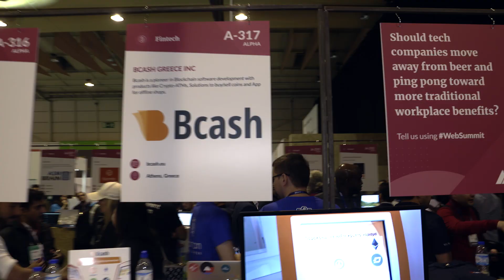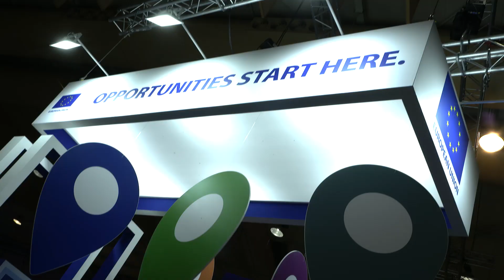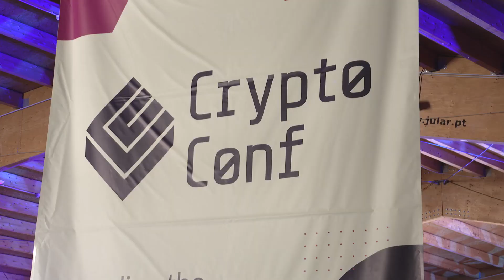The Web Summit bash – Part 2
This year's Web Summit featured a whole day of blockchain talks - the CryptoConf, as well as hundreds of blockchain based startups. What is trending in FinTech now, and why do tech startups need to go to Qatar - watch our second video report from Lisbon👍🏼